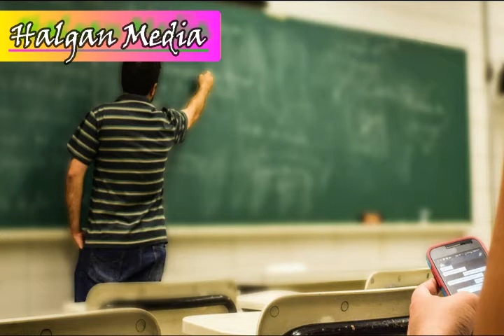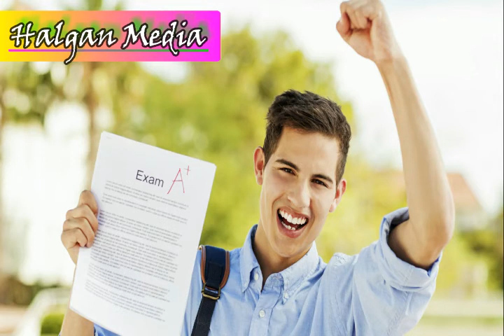ha ka quusan (hadii uu ku quseeyo qalbiga wiilkaagu ama saxibkaa)